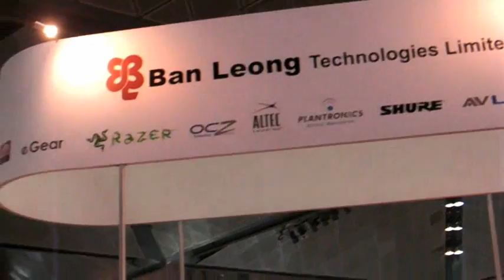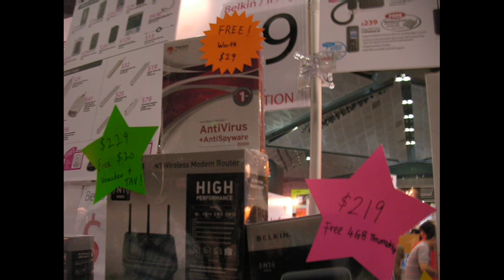Ban Leong Booth at IT Show 2009 (Razer)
Razer and more Razer.